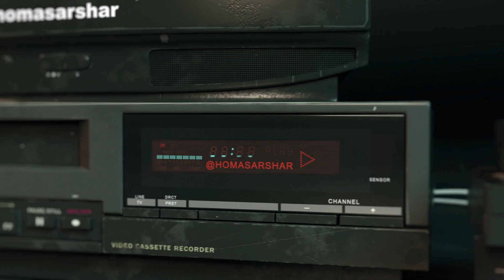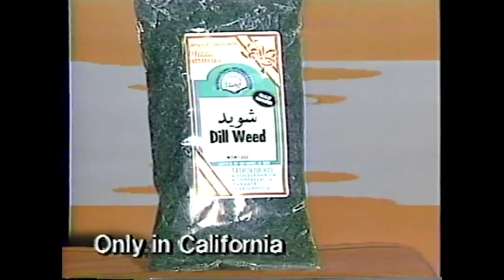از دیرباز - قسمت اول - تلویزیون امشب - مصاحبه هما سرشار با نهضت فرنودی (1991.09.09)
از دیرباز
 قسمت اول
 تلویزیون امشب،  مصاحبه هما سرشار با نهضت فرنودی
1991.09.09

*از دیرباز شنبه ها از کانال یوتیوب هما سرشار پخش خواهد شد